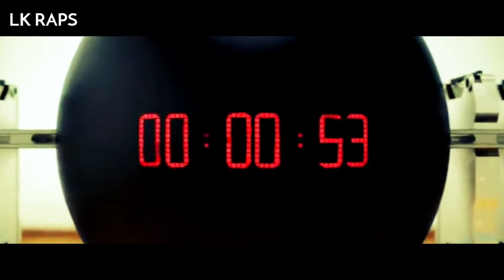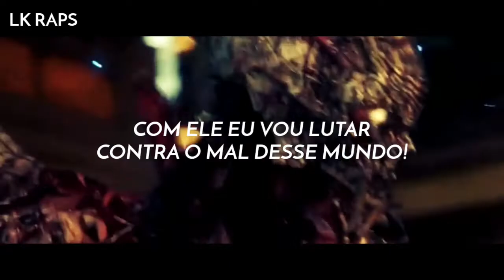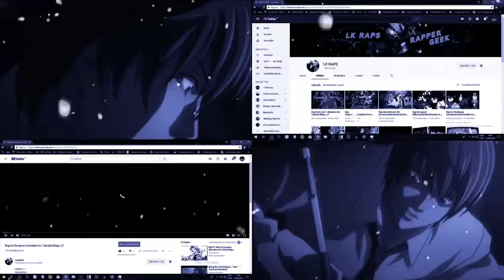Rap Do Masaru Kato | GANTZ:O | — LK RAPS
Ainda não seguiu eu no Instagram? Olha o link aqui, só vai ;;

E ainda tem mais, tem até Twitter ;;

Fixa Tecnica:

Letra Por LK RAPS
Mix & Master
Por @Lukkaz e Beat:

LK Amv,,